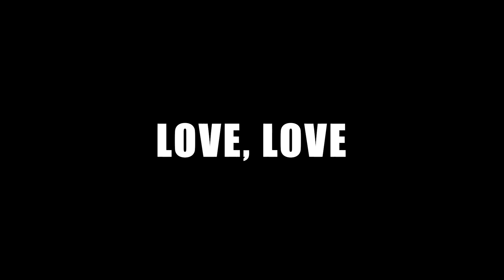Mekenzi Demo April 2021 LOVE LOVE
Cover Raisa